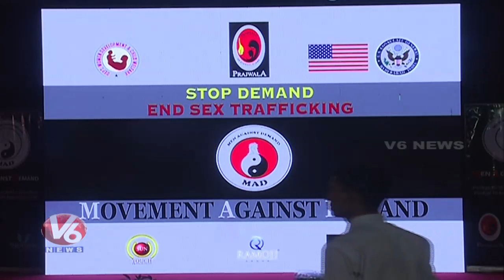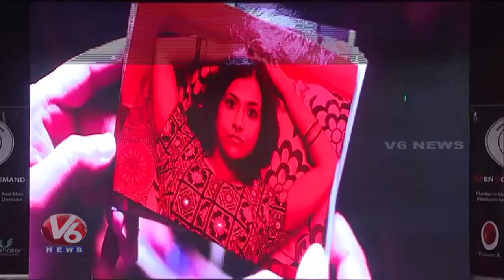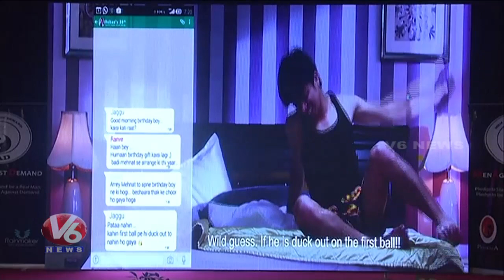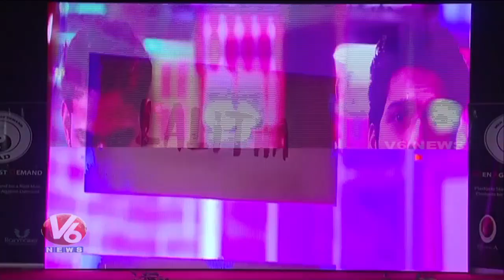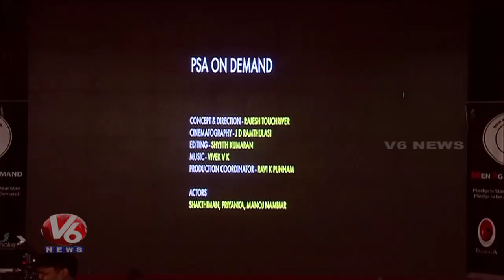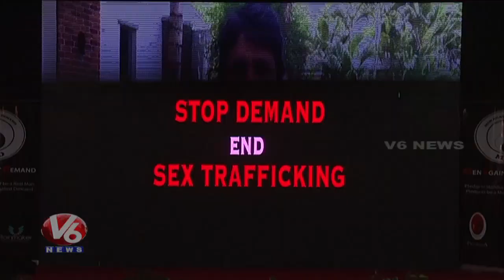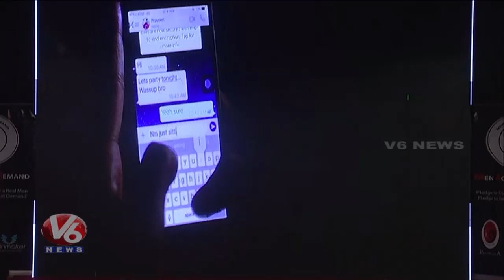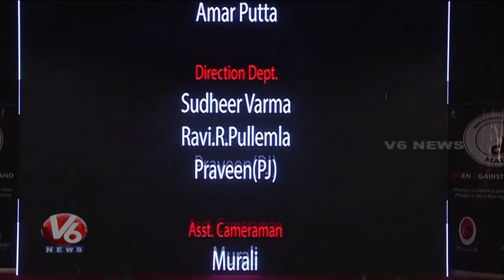City-based NGO Prajwala Conducts Awareness Program On Human Trafficking | V6 News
City-based NGO Prajwala Conducts Awareness Program On Human Trafficking.